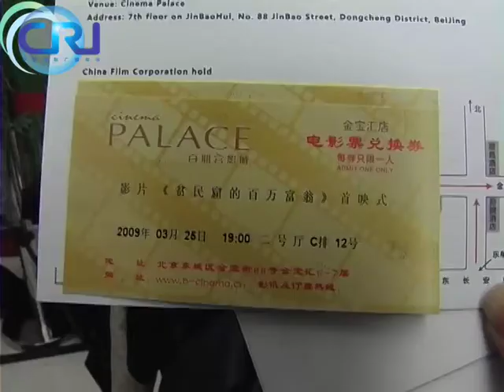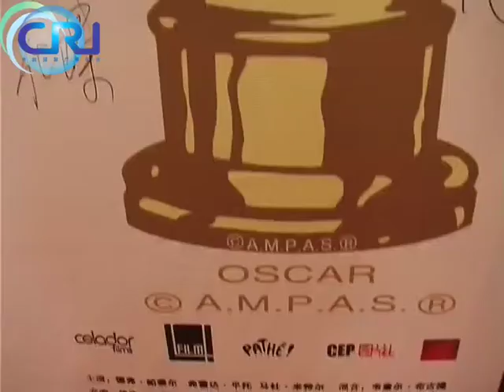Slumdog premiers in Beijing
Danny Boyle's film will be one of 20 western movies to be screened in Chinese cinemas this year. Shot, scripted, voiced and edited by Rahul Venkit.